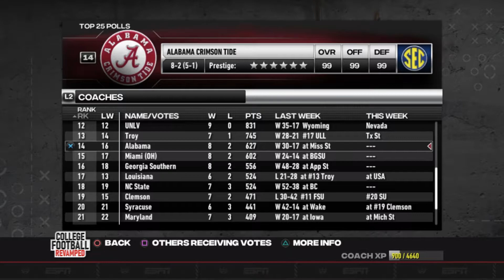Gutter to Glory: EP. 19 Conference Championship Spot Secured *NCAA 14 Revamped*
Time for the marbles to be put on the table, and see if we can secure a spot in the Conference Championship game.